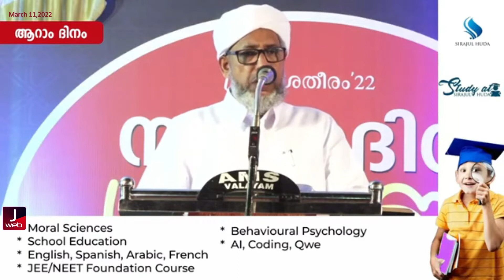പ്രകാശാതീരം 2022 | ആറാം ദിവസം | പേരോട് ഉസ്താദിന്റെ സപ്തദിന പ്രഭാഷണം | സൂറത്തുൽ ഫജ്ർ | Mar 11, 2022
Prakashatheeram 2022 |Perod Usthad's Seven Day Lecture | Nadapuram | 6th day | Surat al-Fajr | Mar 11, 2022